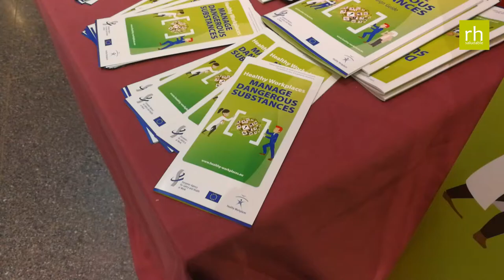Károly György Interview EUOSHASummit 2017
Károly György Interview Chair of the EU-OSHA Governing Board in EUOSHASummit 2017